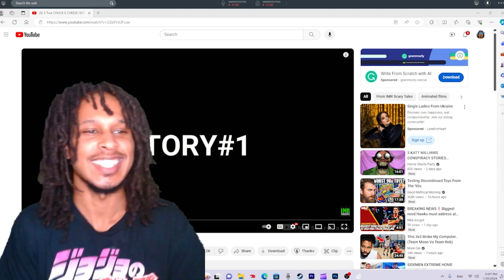3 True CHUCK E CHEESE HORROR STORIES ANIMATED...Reaction